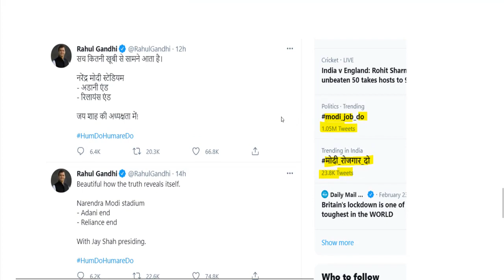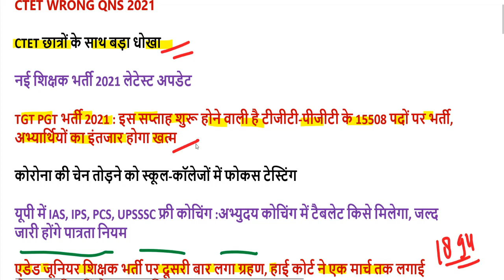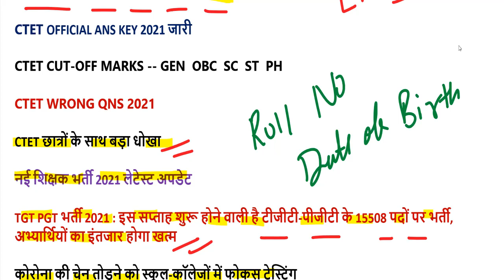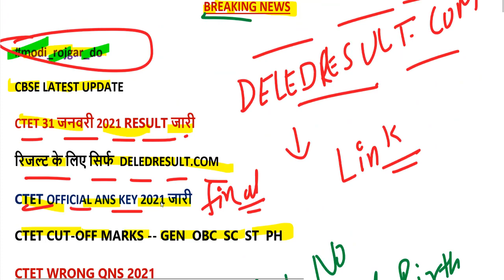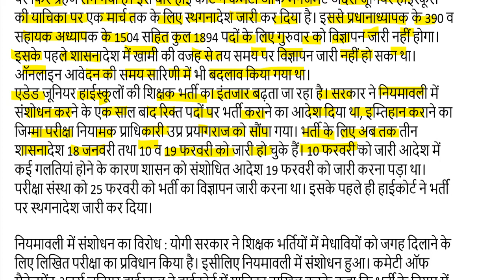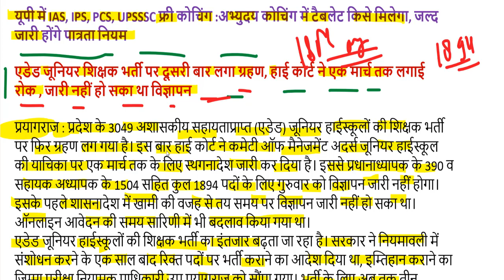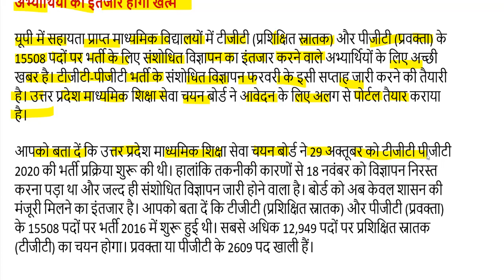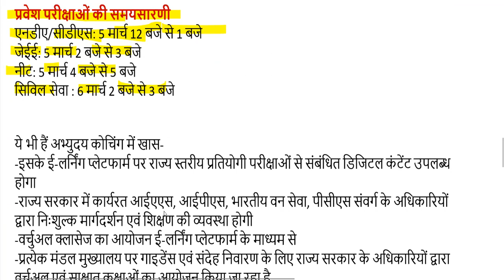ctet result 2021 out / ctet revised answer key 2021 / ctet wrong questions 2021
यहां से डाउनलोड करें सबसे पहले  CTET रिजल्ट-

यहां से डाउनलोड करें सबसे पहले सीटेट उत्तर कुंजी-

CTET 31 JANUARY 2021 ANS KEY, RESULT, QNS PAPER-

CTET Answer Key Jan 2021 / ctet wrong questions 2021

ctet 31 January 2021answer key
ctet answer key jan 2021 paper 2 set m
ctet answer key 202 1paper 2
ctet admit card 2021date december download
sarkari result
ctet eligibility